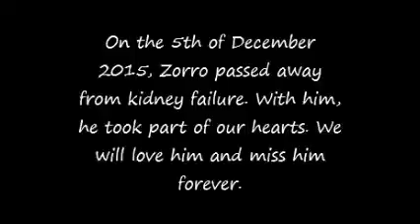In Loving Memory Of Zorro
On the 5th of December 2015, our beloved leopard passed away from Kidney failure. He was only three years old, and his death left us in heartbroken and in shock.
We will love him and miss him every day, but we want to be able to remember him with happiness in our hearts. Zorro was a kind, gentle, strong, caring boy who spead love and happiness acros the world through all the people who loved him. We know that Zorro would want us to carry on spreading the message of kindness and love, and he would not want us to be sad. We celebrate his life and pay tribute to him with this video.

We love you and miss you Zorro. Run free in the wind.